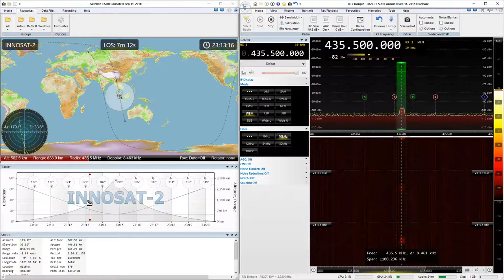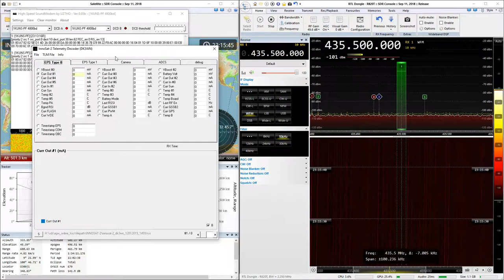2019-01-12: InnoSAT-2: GMSK4k8 (FM) @ 435.5 MHz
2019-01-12: GMSK4k8 (FM) signal from InnoSAT-2 satellite at 435.5 MHz with RTL SDR

P/S: Short pass because it was blocked by a building before maximum elevation